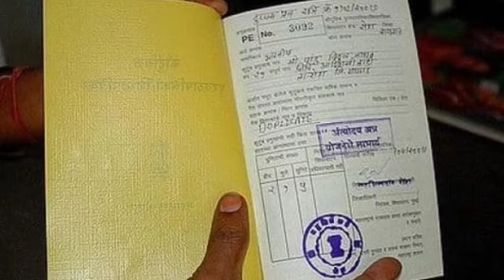भजनलाल शर्मा की नई योजनाऐं 2024 // राजस्थान की नई योजनाऐं 2024 // नई योजनाऐं तथा घोषणाएं 2024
राजस्थान में बीजेपी सरकार के द्वारा वर्ष 2024 में कौन-कौनसी

सरकारी योजना शुरू की जाएगी और जो पहले से कांग्रेस सरकार के

द्वारा जो योजनाएं चलाई गयी है उन योजनाओ में कोनसी योजना बंद
होगी।

राजस्थान बीजेपी सरकार के द्वारा कैबिनेट की पहली बैठक में ये नयी
योजना 2024 शुरू की जाएगी।

1. पीएम किसान योजना के प्रतिवर्ष किसानों को रूपये
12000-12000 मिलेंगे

2. लाडो प्रोत्साहन योजना शुरू की जाएगी रूपये 2 लाख मिलेंगे।

3. मुख्यमंत्री आवास योजना 2024 शुरू की जाएगी।
4. मुख्यमंत्री स्कूटी योजना 2024 शुरू की जाएगी।

4. मुख्यमंत्री स्कूटी योजना 2024 शुरू की जाएगी।

5. जन आधार कार्ड में बदलाव किये जा सकते है।

6. राजस्थान लखपति दीदी योजना 2024 शुरू की जाएगी

होगी।